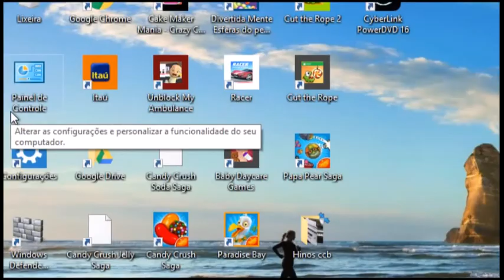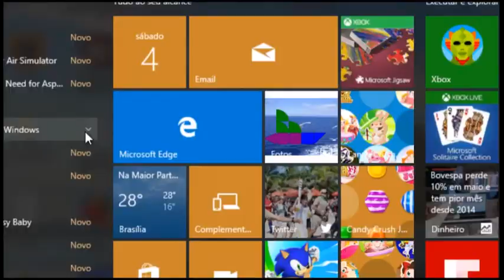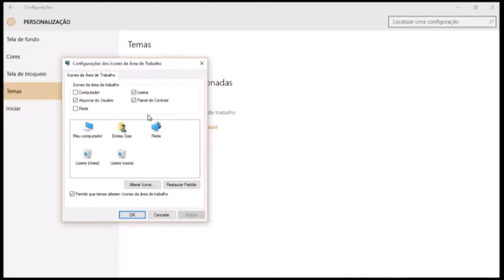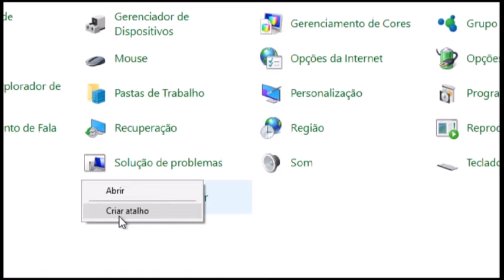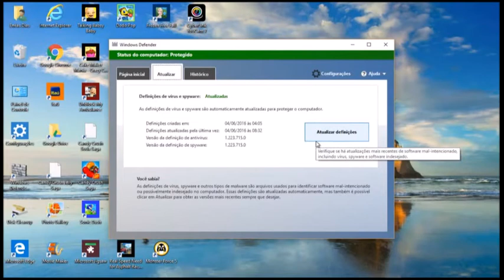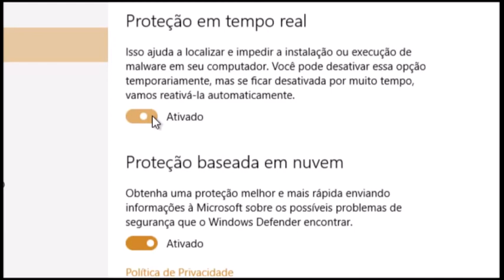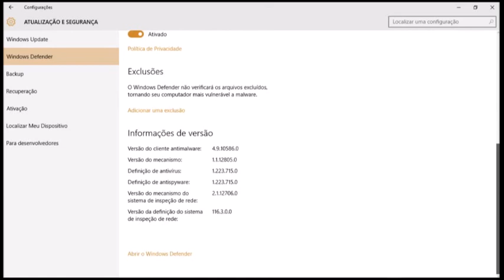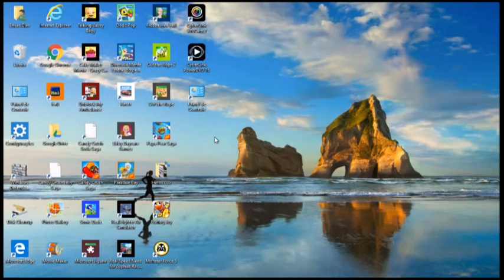Qual o melhor Antivírus para o Windows 10